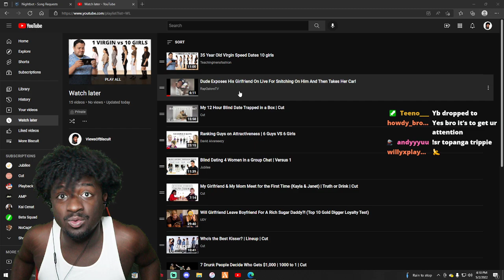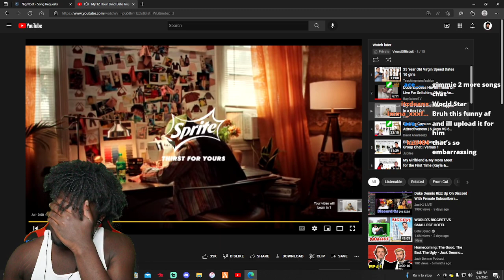Dude Exposes His Girlfriend On Live For Snitching On Him And Then Takes Her Car! REACTION!!!